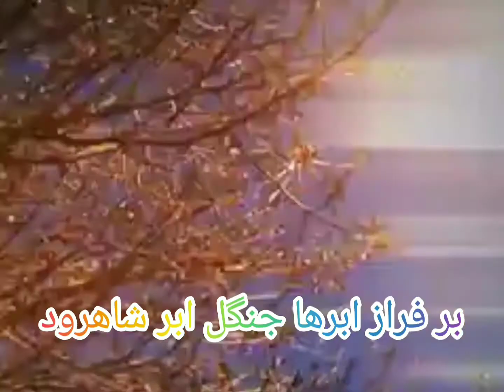جنگل ابر . استان سمنان 40 کیلومتری شمال شرقی شاهرود روستای ابر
تاکنون خود را در میان جنگلی پوشیده از ابرهای مخملی نرم و سپید و در حال قدم زدن میان اقیانوسی از ابرها تصور کرده‌اید؟ آیا اصلا نامی از جنگل ابر به گوشتان خورده است؟ شاید تا پیش از آن که چنین جایی را از نزدیک ببینید، باور نکنید در نزدیکی‌های شاهرود جنگلی وجود دارد که در آن، جشنی باشکوهی از تلاقی درختان سر به فلک کشیده هیرکانی و ابرهای سپید و مخملی برپا است. با رفتن به این جنگل یکی از رویایی‌ترین تجربه‌های عمرتان را رقم خواهید زد.

جنگل ابر یکی از جاذبه‌های طبیعی و از فوق‌العاده‌ترین دیدنی های شاهرود است و جایی است که انگار آسمان به زمین نزدیک شده است. این جنگل در منطقه‌ای جای گرفته که محل تلاقی دو اقلیم آب‌وهوای متفاوت یعنی دو ناحیه کم فشار (دشت گرگان) و پرفشار (منطقه ابر) است و به‌عنوان باریک‌ترین قسمت از سلسله جبال البرز، مرز دو اکوسیستم منطقه نیمه بیابانی و جنگلی محسوب می‌شود. همین موقعیت موجب شکل‌گیری اقیانوس ابری در این منطقه شده و علت نام‌گذاری این جنگل نیز شباهت زیاد آن به دریای ابر در آن و ارتفاع کم آن با جنگل است که بر زیبایی این منطقه می‌افزاید.